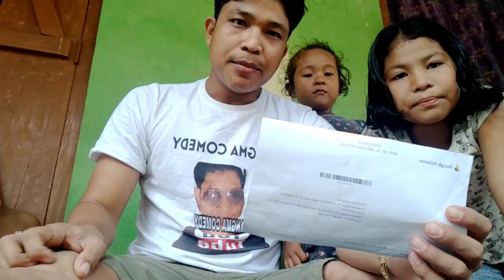Kusini kata.....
Hi re ripengrang daal namen kusi ongbejok maina bilsisaoni ia lekanan sengsoengachim uko daalo mansojok nasongkoba mitelbea